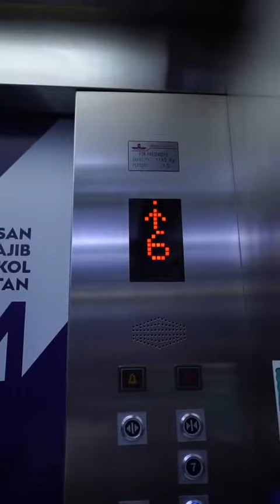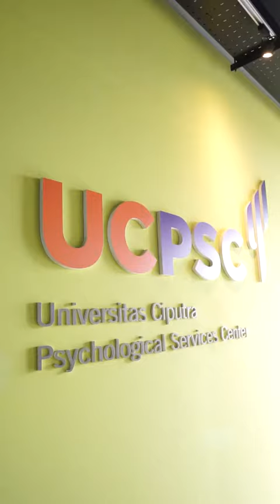Jalan Jalan ke School Of Psychology Universitas Ciputra